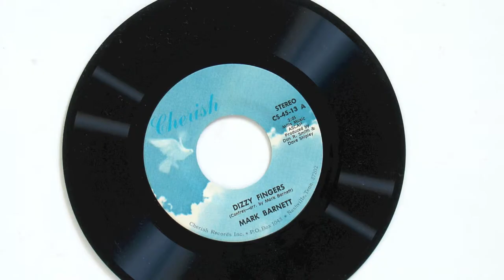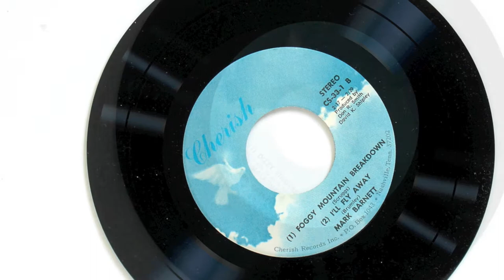Mark Barnett - Flint Hill Special - Earl Scruggs banjo classic!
Mark Barnett is a banjo star of the first magnitude. His sound, ability, technique, and finesse at that instrument is superb. Being also trained and highly-skilled in the classical guitar, Mark brings musicianship to the banjo like no one else.

This fine recording made in the early-to-mid-1970s well documents this musician's skill. He is accompanied by an A-List of top Nashville studio musicians--a treat in itself, since most banjo recordings have not historically had the benefit of first-class accompaniment.

Listeners are encouraged to seek out his other banjo classics and some classical guitar from this artist on this Lost Nashville channel.

FLINT HILL SPECIAL (Earl Scruggs), from the LP "Both Sides of Mark Barnett" by Mark Barnett (Cherish Records, CS 12090). Produced by Don R. Smith and Dave Shipley. Recorded at Audio Media Recorders in Nashville, Tennessee with Paul Whitehead engineering.